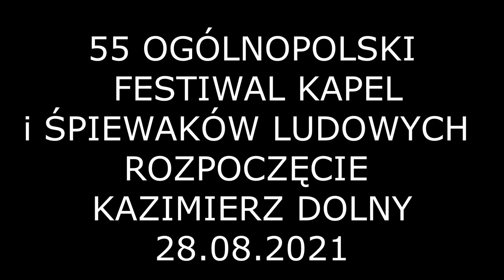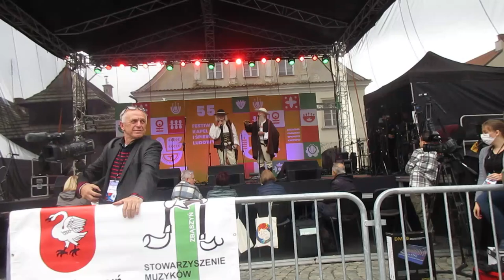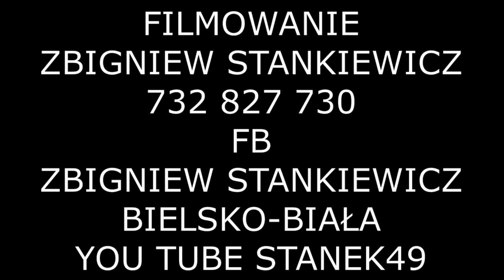STANEK49 ROZPOCZĘCIE 55 OGÓLNOPOLSKI FESIWAL KAPEL i ŚPIEWKÓW LUDOWYCH KAZIMIERZ DOLNY 27.08.2021